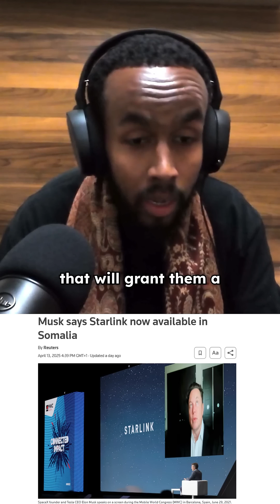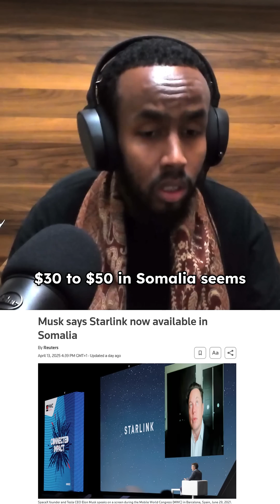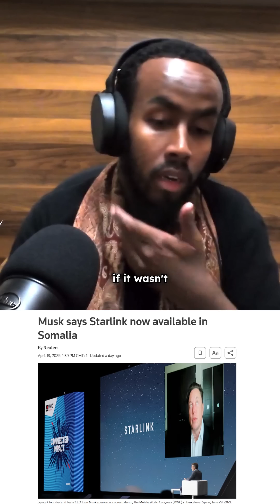📡 Elon Musk's Starlink internet service is coming to Somalia 🇸🇴💥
🚨 Starlink Somalia Deal Signed! Elon Musk’s Satellite Internet Coming to the Horn of Africa 🇸🇴

Elon Musk's Starlink satellite internet service is now officially coming to Somalia after a nationwide license deal was signed with the Ministry of Communications & Technology. In this video, I react to the announcement, explain what Starlink is, and explore how it could impact Somalia's internet access, digital infrastructure, and the future of connectivity across the Horn of Africa.

Could this be a game-changer for rural areas, schools, and businesses? And how will existing Somali internet providers respond?

This channel is all about breaking down complex issues from a learner's perspective—no bias, no spin, just honest curiosity.